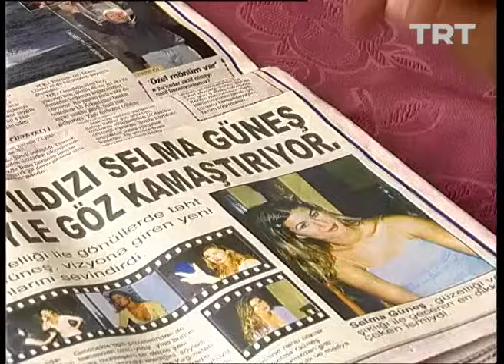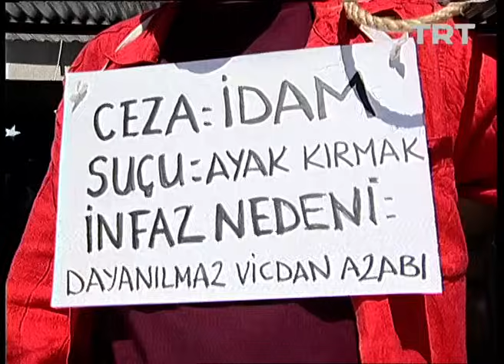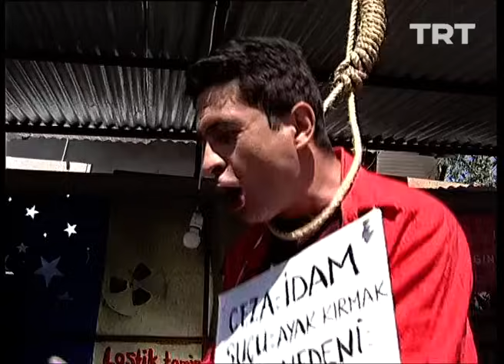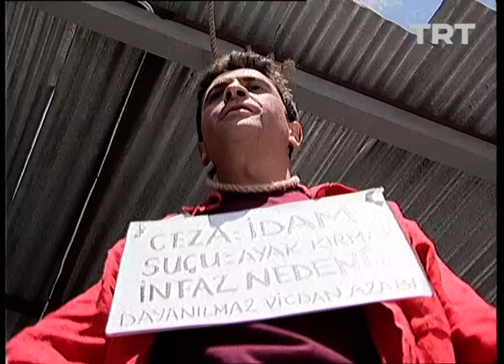Çiçek Taksi 43. Bölüm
Ömer Abuzer’in yaptığı numarayı ortaya çıkarmak için intihar şakası yapar.